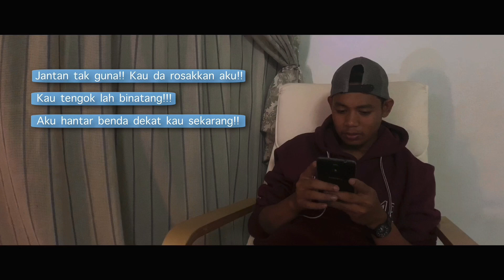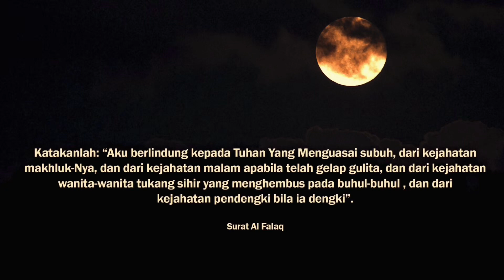Kesumat | Horror | KL Short Film Fest Submission | by Faris Mansor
Kisah pasal seorang lelaki yang diganggu akibat merosakkan perempuan.

Semoga memberi pengajaran pada sesiapa yang menonton.

P/S: Sorry quality xbgs, mmg payah nk shot pkai fon dalam low light condition. 😂 Den masih belajo ni hah. Hha

9 o'clock horror short film
9 o'clock horror short film cast
12 o'clock horror short film
12 o'clock tamil horror short film
script for horror short film
horror short film prompts
horror short film peek a boo
horror short film pigskin
horror short film picture
horror short film poster design
short horror film phone call
short horror film plot
short horror film photo
short horror movie quotes
the quiet short horror film
the jester a short horror film qartulad
horror movie lines
horror.movie quotes
horror movie quotes
horror short film reddit
horror short film reviews
horror short film riff studio
horror short film reaction
horror short film real
cerita hantu asrama
cerita hantu seram
cerita hantu malaysia
cerita hantu indonesia
cerita hantu lawak
cerita hantu thailand
cerita hantu 2019
cerita hantu melayu
cerita hantu asrama astro prima
cerita hantu air hantu api
cerita hantu asrama lawak
cerita hantu asrama episod 1
cerita hantu asrama episod 8
cerita hantu asrama episod 4
cerita hantu asrama episod 9
cerita the hantus full movie